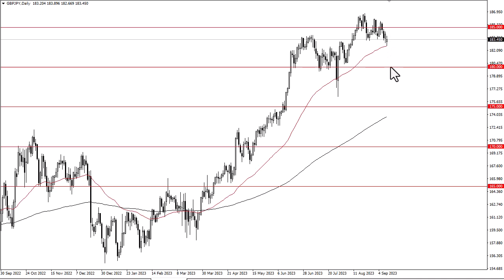GBP/JPY Technical Analysis for September 12, 2023 by FXEmpire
The British pound sold off drastically against the Japanese yen during early Asian trading on Monday, as the Bank of Japan Gov. Ureda stated over the weekend that real positive rates might come by the end of the year.